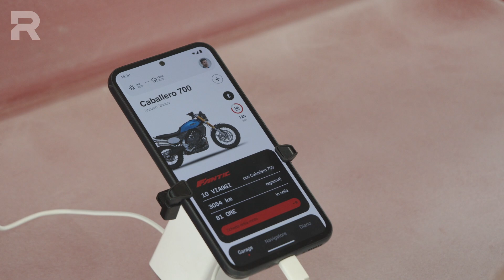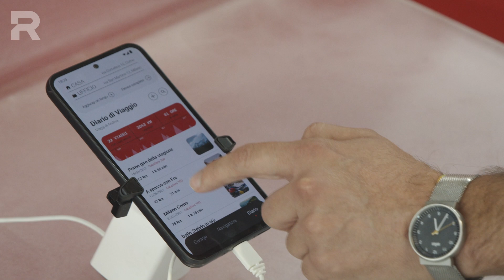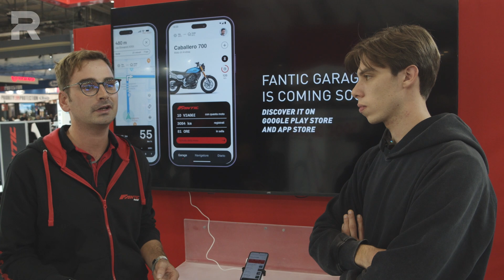Fantic Garage tutto quello che c'è da sapere sull'applicazione dedicata alle Fantic stradali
All'EICMA 2033 Fantic non ha presentato solo nuove moto, ma anche nuove strumentazioni connesse che consentono di gestire numerose funzioni dall'applicazione sullo Smartphone. Ecco come funziona di Fantic Garage presentata da Alessio Tacchino